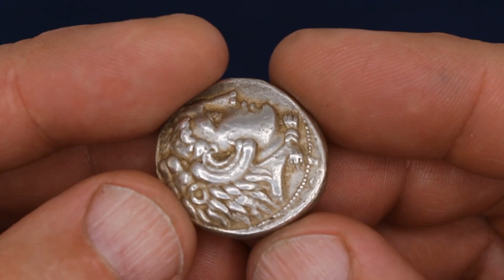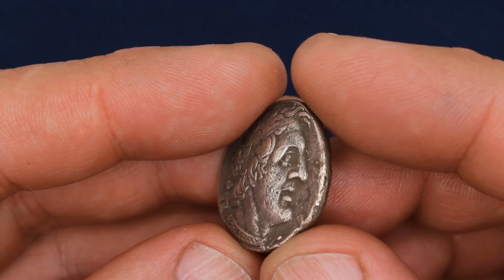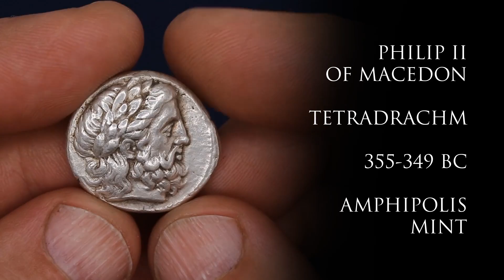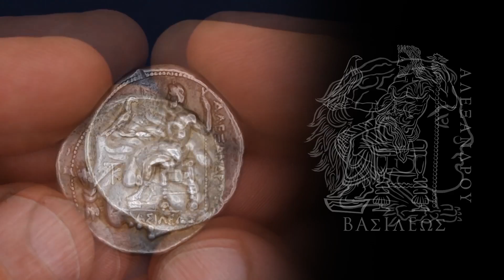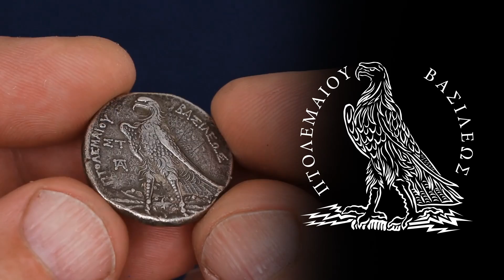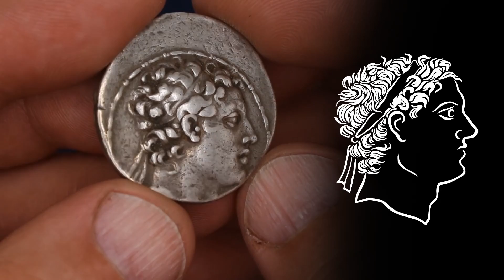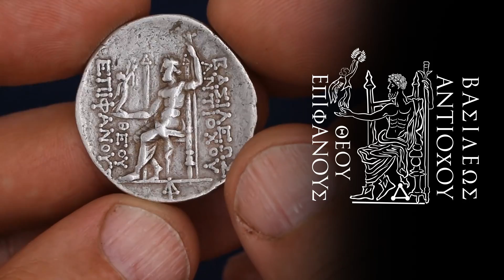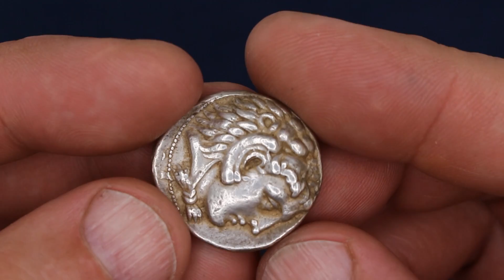Hellenistic Art on Coins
Lets explore the Hellenistic period in coin art.

Like the drawings on my videos?